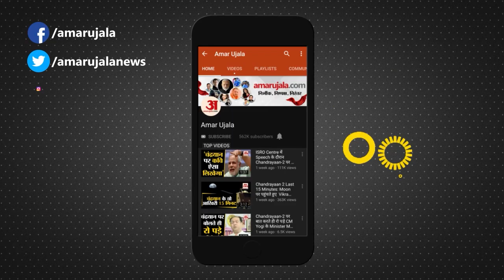Rajasthan Exit Poll: राजस्थान में Exit Poll से खलबली, प्लान-बी पर शुरू हो गया काम! । BJP । Congress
राजस्थान में  Exit Poll ने बढ़ा दी टेंशन! नहीं मिला बहुमत तो क्या होगा? प्लान-बी को लेकर काम शुरू! बागियों के संपर्क में बीजेपी-कांग्रेस!